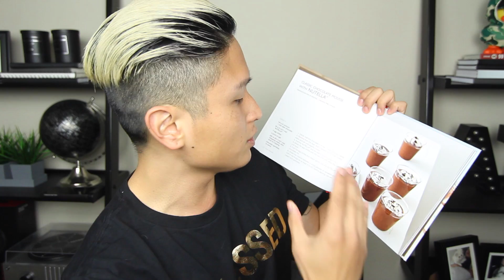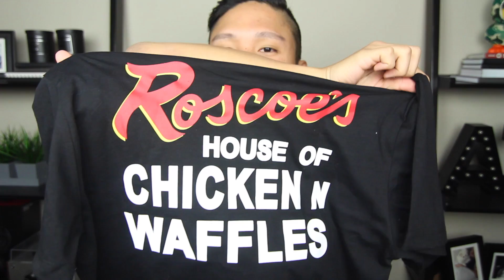WHAT I GOT FOR CHRISTMAS 2016!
My goal for this channel is to make your day a little bit better with a smile. I'm in a beautiful relationship with my Fiancee Heart and we're the proud owners of the laziest dog in the world named Junior and the coolest cats on earth named Barry Allen and Blake. If you love men's fashion, music, relationships, fitness, and food, this is the place for you!